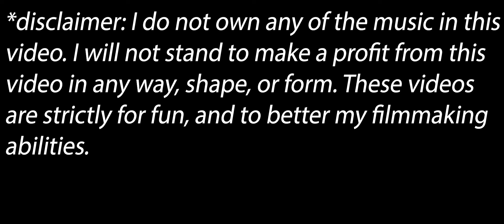WHAT IF Ahsoka went to Cloud City? A Star Wars: Movie Duels Fan Film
Welcome to the newest video, 'WHAT IF Ahsoka went to Cloud City?'. Today's video would not have been possible without Star Wars: Movie Duels.

I genuinely did not believe that this video was ever going to come out, due to technological malfunctions. So, even if it isn't perfect, I'm just happy that this video even exists. I'm sorry about any small mistakes in the video, such as drops in visual or audio quality.

In this one, Ahsoka Tano travels to Cloud City Bespin with Artoo R2 R2D2 to rescue or save Ezra Bridger Hera Syndulla Kanan Jarrus and Sabine Wren. Ezra and Kanan are Jedi while Sabine is a Mandalorian who wields the Darksaber, a weapon of ancient tradition and power. Hera is a power player in the Rebel Alliance or Rebellion against the Empire. Ahsoka expects to face her past, and confront Darth Vader Dark Lord of the Sith and Galactic Empire. Accompanying him on Bespin are Grand Moff Tarkin Director Krennic and Admiral Thrawn as well as a Legion of Stormtroopers Darktroopers and Scout Troopers. Ahsoka Tano and Darth Vader formerly Anakin Skywalker the Chosen One will duel on Bespin for their fate of the galaxy and destiny.

This is a parody of Star Wars Episode V The Empire Strikes Back. Instead of Luke Skywalker going to save Han Solo Leia Organa Chewbacca C3PO Threepio and Artoo, it is Ahsoka.